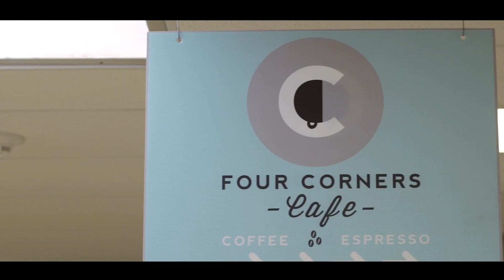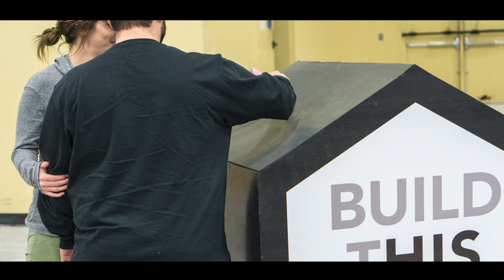Staff Memories - 10 Years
Enjoy some memories of the last 10 years as a church, shared by the staff that have been there since the beginning.